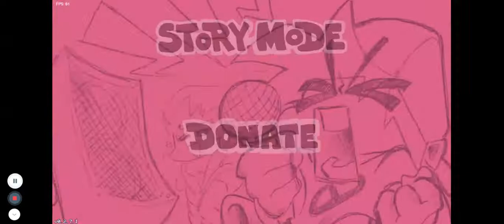I tried the FnF B3 Mod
This wasn't to much of a challenge, but it was really fun for me to try. B3 isn't my top favorite but I LOVED the beat remixes. I hope you enjoy this gameplay as much as I did.